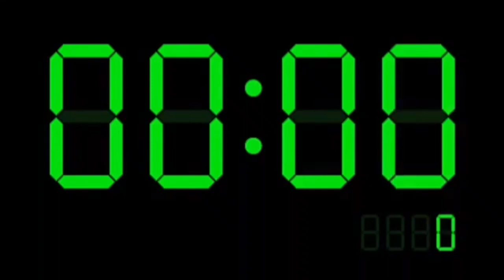How to do dot portrait step by step | Pen and ink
How to draw Dot Portrait | Stipple Drawing Tutorial | Boy portrait by Ink Dots Ink Art for beginner
how to make dot portrait
how to do dot portrait

Painting Medium : 0.5 Ink pen and Deep Marker Pen

Artists Up For:

Step on with us, to the world of portraits, landscapes,

mandalas,ink art, abstracts, calligraphy, crafts and many more with the ink of your artistic self.

dot drawing tutorial,

dot drawing face,

dot drawing portrait, dot drawing ideas,

dot drawing animals, dot drawing pen,

stippling art tutorial, ink portrait painting,

ink portrait tutorial,

ink portrait drawing,

ink portrait artists, black ink portrait,

best portrait ink master, monochromatic portrait ink master,

ink master self portrait, pen and ink portrait,

pen and ink portrait techniques, ink pen portrait drawing,

ink rendering portrait,

ink portraits,

pen and ink portraits, ink master best portraits,

ink wash portraits,

pen and ink portrait tutorial,

portrait using ink,

ink and watercolor portrait,

portrait with ink,

portrait drawing with ink,

stippling art easy,

stippling art portrait, stippling art with pencil, stippling art for beginners, how to stippling art, stippling pattern art, stippling art supplies, stippling art timelapse, stippling art videos,

stippling artwork,

stippling art tutorial for beginners,

stippling artist,

stippling art drawing, ippling digital art,

stippling art ideas,

stippling art illustrator,

stippling art in hindi,

stippling art pens,

pen stippling art,

stippling art style,
stippling art tools,

stippling art videos,

what is stippling art

dot drawing art,

dot drawing for beginners in tamil,

dot drawing app,

dot drawing boat,

dot drawing book,

dot drawing for beginners,

dot art drawing for beginners, best dot drawing,

black dot drawing,

dot drawing step by step,

drawing by dot,

dot drawing converter, dot grid drawing for class 3,

dot connecting drawing,

dot to dot drawing,

drawing lewis dot diagrams,

dot design drawing, drawing electron dot diagram,

dot to dot drawing book,

dot dot wali drawing,

dot dog drawing,

dot drawing easy,

dot drawing easy for beginners,dot drawing easy for beginners,

dot drawing flower,

dot method for drawing,

dot grid drawing,

drawing on dot grid paper,

how to dot drawing, talent hub dot drawing,

dot drawing images,

dot dot drawing,

dot drawing pictures,

dot drawing time lapse,

drawing lewis dot structure,

dot line drawing,

learn dot drawing,

line dot drawing tiktok,

dot drawing mandala,

dot method drawing,

dot number drawing,

one dot drawing,

drawing on isometric dot paper,

dot drawing pot,

dot drawing pencil,

dot drawing photoshop,

dot painting drawing,

dot pattern drawing,dot drawing software,

dot drawing spider monkey,

dot drawing style,

dot se drawing,

simple dot drawing,

sketch pen dot drawing, dot drawing techniques,

dot drawing tool,

dotwork drawing, dot wali drawing,

drawing with dot,

white dot drawing,

ink portrait painting,

ink portrait tutorial,

ink portrait drawing,

ink portrait artists,

black ink portrait,

best portrait ink master,

monochromatic portrait ink master, ink master self portrait,

pen and ink portrait,

pen and ink portrait techniques,

ink pen portrait drawing,

ink rendering portrait,

ink portraits, nen and ink portraitsink per portrait urawing, ink rendering portrait,

ink portraits,

pen and ink portraits,

ink master best portraits, ink wash portraits,

portrait using ink,

portrait with ink,

the bong guy the bong guy,

the bong guy details, the bong guy picture,

the bong guy jeetman

kiranduttadrawing bongguydrawing

bongguyportrait

bongguyinkdrawing

bongguyrealisticdrawing
how to draw in photoshop
duendedrawing supplies
best portrait drawing
pen and ink,pen and ink drawing,drawing (visual art form)
canson mi-tientes
clash of clans,how to survive,can you survive
how to